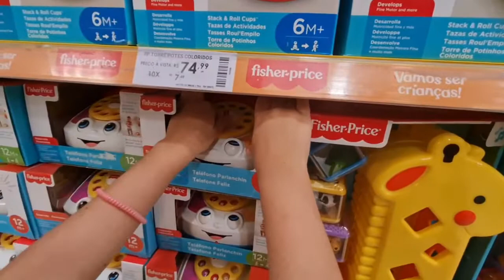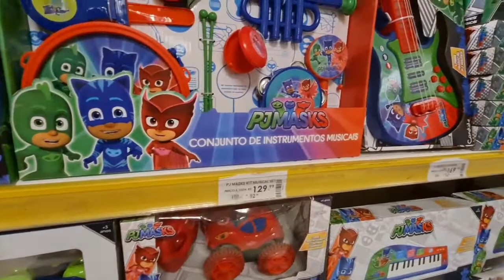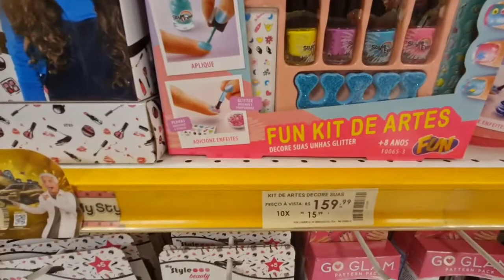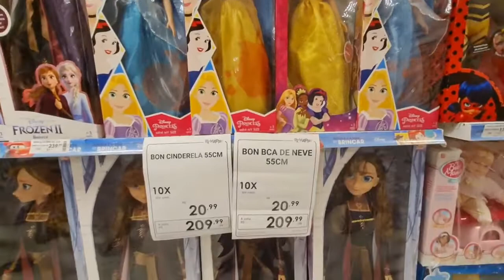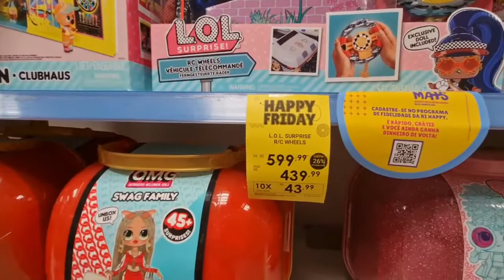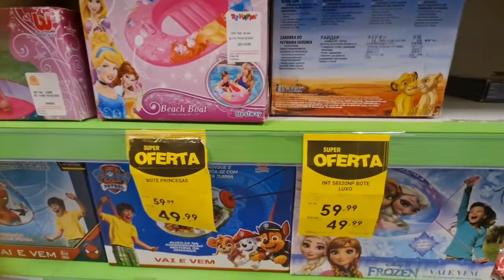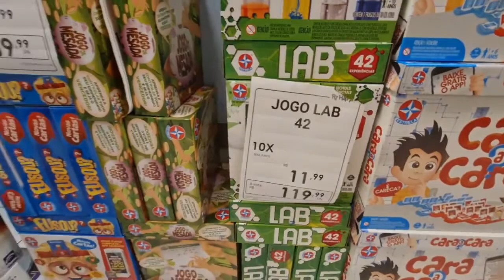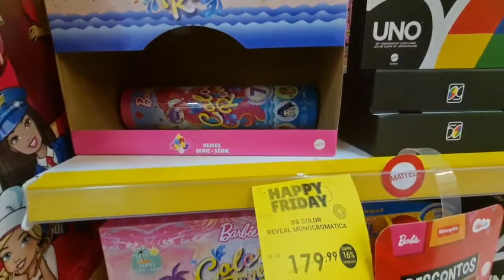Preços da RiHappy na BlackFriday